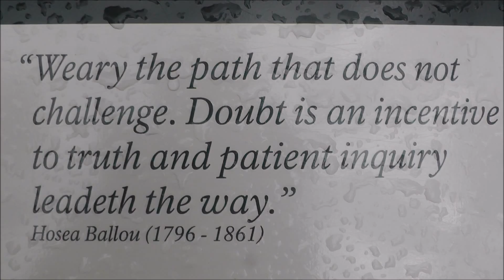Huckleberry Nature Trail Hike For Kids, Glacier National Park, Montana